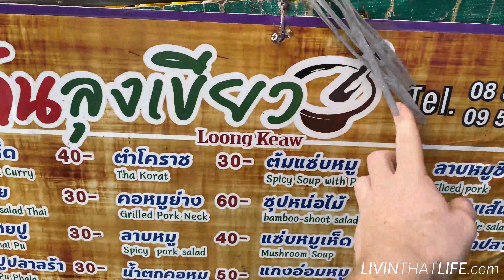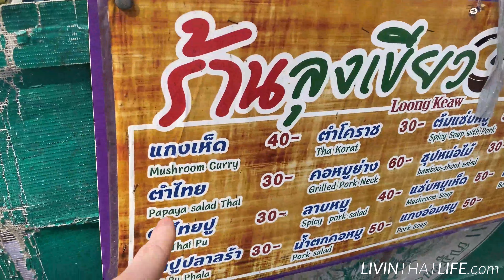BANGKOK STREET FOOD 4K! 🇹🇭(iPhone 11 Pro 4K 60fps vlog)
Bangkok, Thailand! Street food! I’d call this a streetfood street or sure! Soi Langsuan off Chit Lom BTS. Nothing better to test out my new iPhone 11 Pro  in 4K 60fps than some Thai food!

Editor: Sreekanta Das.

*even more*
• Weekly Podcast 🎙